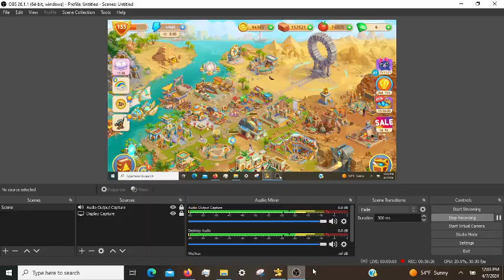Cradle of Empires Gameplay: Episode 97